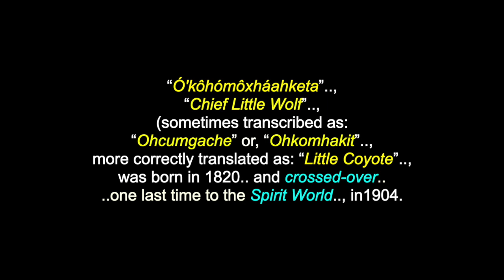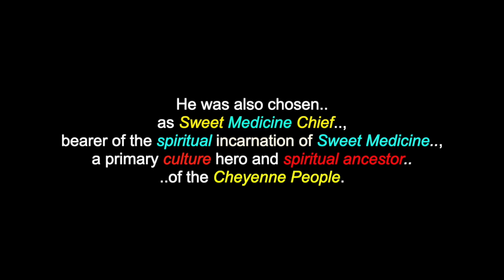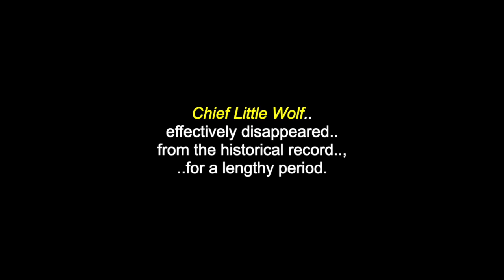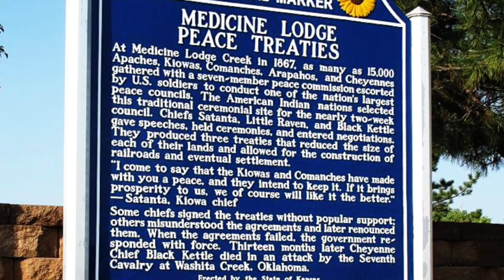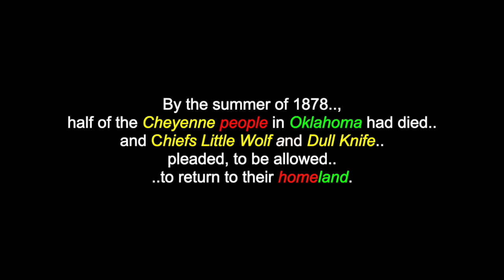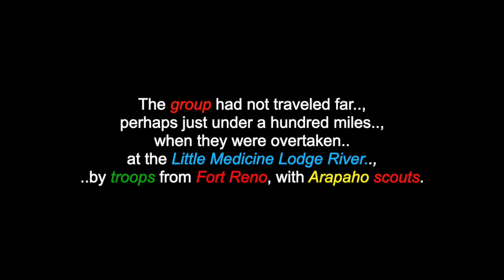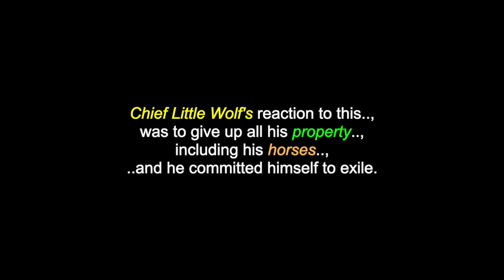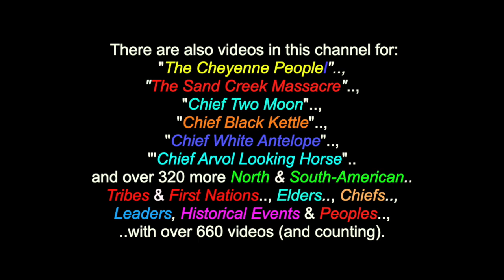Ó'kôhómôxháahketa: Chief Little Wolf - Northern Só'taeo'o Cheyenne Leader & Sweet Medicine Chief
This is a video for "Ó'kôhómôxháahketa: Chief Little Wolf ". He is a Northern Só'taeo'o Chief and Sweet Medicine Chief of the Northern Cheyenne People. There are also videos in this channel for: "The Cheyenne People”, “The Sand Creek Massacre", "Chief Two Moon”, "Chief Black Kettle", "Chief White Antelope”, Chief Arvol Looking Horse”.. and over 660 more North & South-American Tribes & First Nations, Elders, Chiefs, Leaders, Historical Events & Peoples.. and much more.

“Ó'kôhómôxháahketa”, “Chief Little Wolf”, (sometimes transcribed as: “Ohcumgache” or, “Ohkomhakit”, more correctly translated as: “Little Coyote”) was born in 1820 and crossed-over one last time to the Spirit World, in1904. He is a Northern Só'taeo'o Chief and Sweet Medicine Chief, of the Northern Cheyenne People. Chief Little Wolf was known as a great military tactician and led a dramatic escape of more than 300 Cheyenne people from confinement in Oklahoma,back to the Northern Cheyenne homeland, in 1878, known as: the “Northern Cheyenne Exodus”. Born in present-day Montana, by the mid-1840’s, Chief Little Wolf  had become a prominent Chieftain of the Northern Cheyenne, leading a band of warriors called: the "Elk Horn Scrapers”, during the “Northern Plains Wars”. He also fought in “Red Cloud's War”, the war for the Bozeman Trail, which lasted from 1866 to 1868. As Chief, he signed the ”Treaty of Fort Laramie”. Chief Little Wolf was chosen one of the "Old Man" Chiefs among the “Council of Forty-four”, a high honour in traditional Cheyenne culture. He was also chosen as Sweet Medicine Chief, bearer of the spiritual incarnation of Sweet Medicine, a primary culture hero and spiritual ancestor of the Cheyenne People.

Many Thanks & Much Respect To: Chief Little Wolf (..in Spirit)..;  (..and to all of his relations)..; The Northern Cheyenne People..; NativePartnership.Org..; Biography.YourDictionary.com..; En.Wikipedia.Org..; Phillip Whiteman, James Red Cloud, Harvey Whitman, Ross Teeth, Gilbert White Dirt and Tom Wooden Leg..; Cha-das-ska-dum & Dean Evenson.. and to all the other brothers and sisters who have contributed to this video with photos and/or, in any other way.